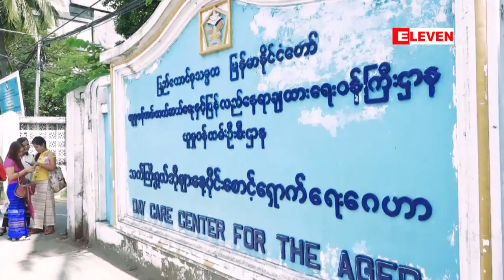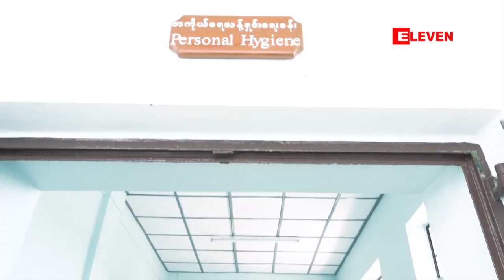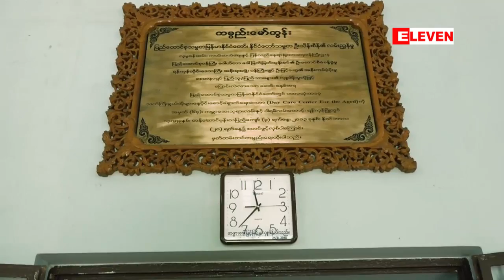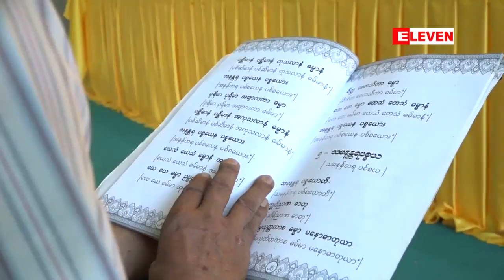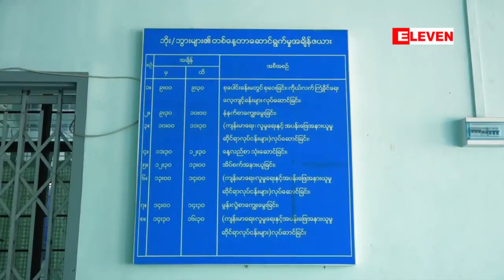ျဖဴစင္ေသာကမ္းလက္မ်ား ( ႐ုပ္သံအစီအစဥ္ )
ျဖဴစင္ေသာကမ္းလက္မ်ား (သက္ၾကီးရြယ္အိုမ်ား ေန႔ပိုင္းေစာင့္ေရွာက္ေရးေဂဟာ) ( ႐ုပ္သံအစီအစဥ္ )

အဖိုးအဖြားေတြရဲ႕ ၾကည္ႏူးေပ်ာ္ရြင္စရာ ရိပ္ၿမံဳေလး ၊ ေႏြးေထြးျပီး  ၾကင္နာတက္သူေတြရဲ႕ ျပဳစုျခင္းေတြေပးတဲ့ ေဂဟာရိပ္ၿမံဳေလးအေၾကာင္းကို ႐ိုက္ကူးတင္ဆက္ေပးလုိက္ပါတယ္။